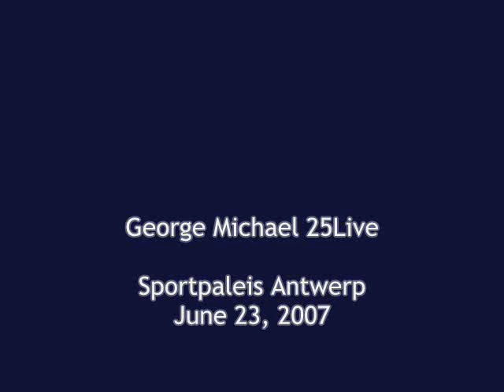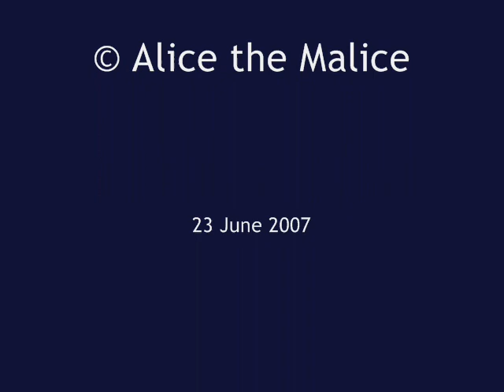George Michael - Spinning the wheel - 25Live Antwerp 2007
George Michael's more than brilliant show @ Sportpaleis Antwerp on 23 June 2007. Part of the 2nd European leg of the 25Live tour.

This was my second Antwerp gig. In November 2006 we also enjoyed a concert of King George, then assuming it would be our very, very last one. But things change (& quite good!!) ;)